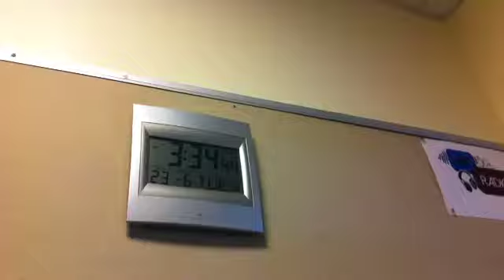Vlog radio !! |Molly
Thanks to Kloe and Ola at radio club for being so lovely and being in my vlog good luck with the new channel xx
Love you guys byeeeee ❤️❤️